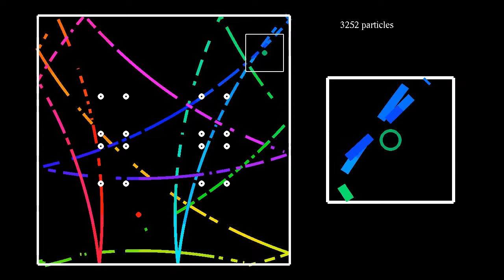Avoiding a laser in a room of mirrors, long version with close-up and particle counter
No green dots were harmed while making this video. This is a longer variant of the video illustrating the so-called blocking property, explained in the video by Zach Star, with a close-up on the target, and a counter showing how the number of particles that are not absorbed decreases with time. Assume you are in a square room, whose four walls are perfect mirrors. An opponent tries to shoot you with a laser, either directly or by one or several reflections on the walls of the room. You are allowed to place a finite number of objects to protect you from the laser rays. Your position and the position of the shooter being fixed, is it possible to place the objects in such a way, that no laser ray can reach you? It turns out that this is always possible, by placing at most 16 objects (see the above video for a detailed explanation). The laser rays are replaced by 5000 particles shot in different directions, which are reflected by the walls and absorbed by the obstacles. The particles remaining the longest are those moving on rational slopes with small denominators (like 1/0, 0/1, 1/1, 1/2, 2/1, etc), since rational slopes yield trajectories that loop, and small denominators in general decrease the probability to hit a blocker.